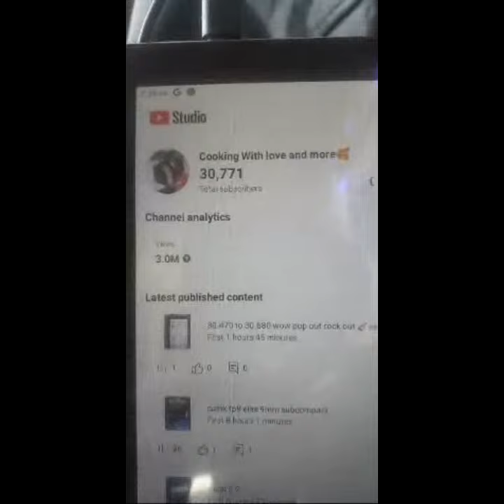live! pop out rock out 🎸with the black Jerry Jones🤣